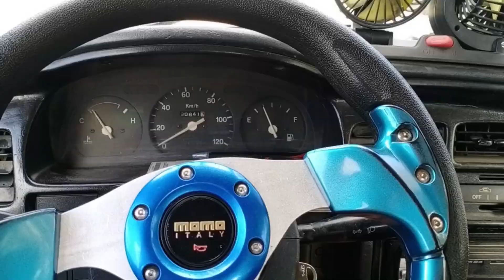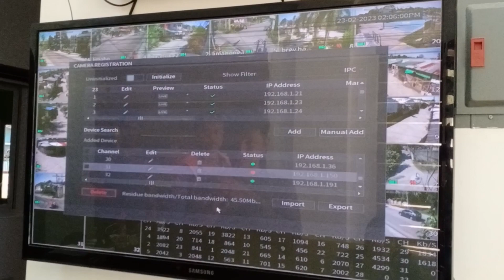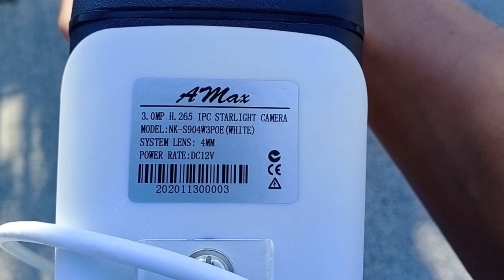CCTV INSTALLER | Jetsam Channel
Sideline natin yan kapag walang biyahe ang van. Kaya samahan niyo kami mag-install ng MARITESS😂😂😂